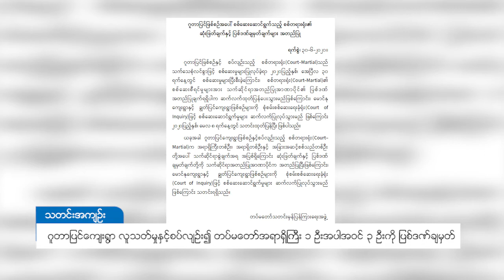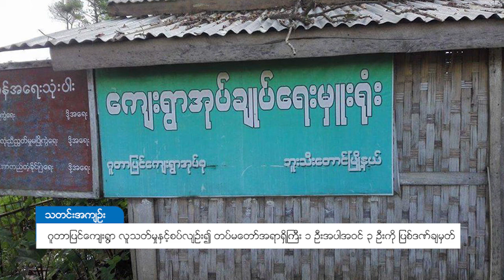DVB - ဂူတာပြင်ကျေးရွာ လူသတ်မှုနှင့်စပ်လျဉ်း၍ တပ်မတော်အရာရှိကြီး ၁ ဦးအပါအဝင် ၃ ဦးကို ပြစ်ဒဏ်ချမှတ်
ဂူတာပြင်ကျေးရွာမှာ လူအစုလိုက်အသတ်ခံရမှုနဲ့ပတ်သက်ပြီး   စစ်တရားရုံး(Court-Martial) က တပ်မတော် အရာရှိကြီး ၁ ဦး၊  အရာရှိ ၁ ဦးနဲ့ အခြားအဆင့်စစ်သည် ၁ ဦးတို့ကို  သက်ဆိုင်ရာစွဲချက်အရ အပြစ်ရှိကြောင်း ဆုံးဖြတ်ပြစ်ဒဏ် အတည်ပြုချမှတ်ခဲ့တယ်လို့ တပ်မတော်က ဇွန်လ ၃၀ ရက်မှာ  သတင်းထုတ်ပြန်ပါတယ်